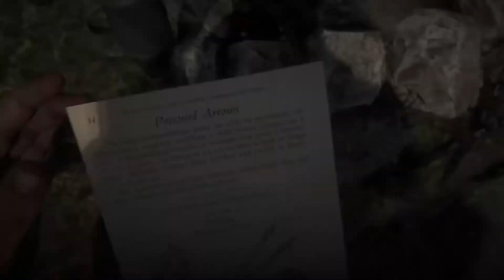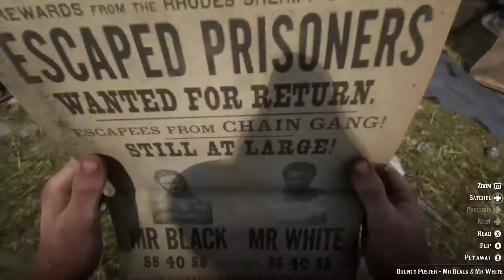Red Dead Redemption 2 - playthrough- PART 49- No commentary - No hud - XBOX ONE X 1080p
Red Dead Redemption 2, is a prequel to the 2010 game Red Dead Redemption, Set in 1899, it follows the story of outlaw Arthur Morgan, a member of the Dutch Van der Linde gang.